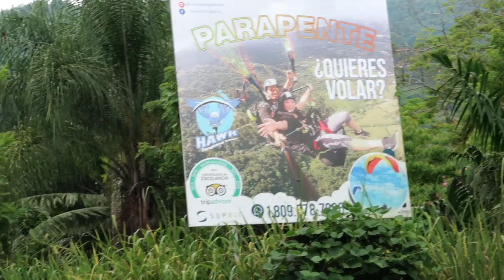¿Porqué pagar tanto dinero 💵💵💵 para visitar este lugar?